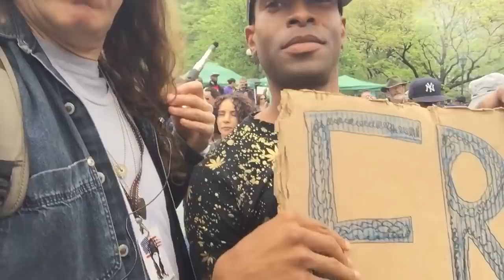2019 Cannabis Parade & Rally, New York City (Crops Not Cops)